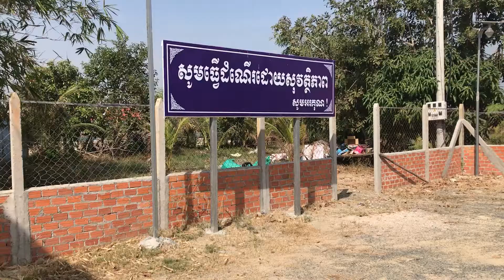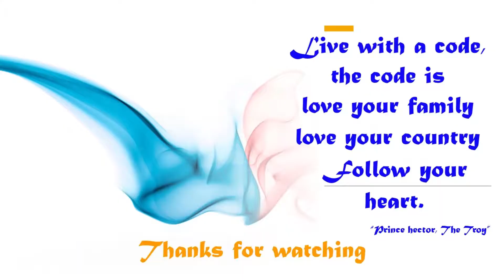បង្កងខេត្តតាកែវ Takeo Lobster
2 Rabbits # Food & Entertainment # Takeo Lobster